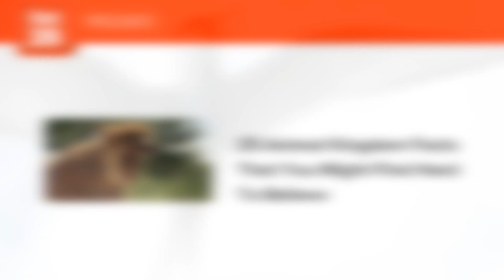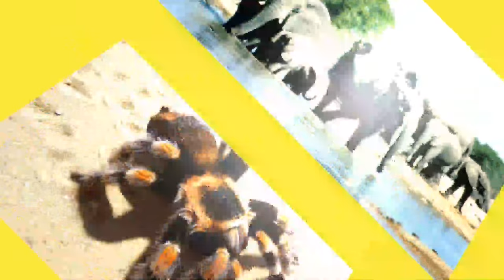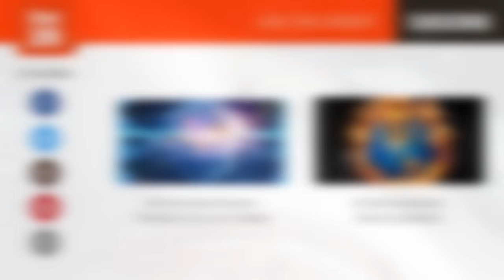25 Animal Kingdom Facts That You Might Find Hard To Believe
The Animal Kingdom. An outrageous kingdom full of residents that are capable of doing extraordinary things. We love to watch them, study them, and to a certain degree be around them (though some can eat us, sooooo we have to be careful when being around them). Some people find the animal kingdom to be innocent and authentic compared to human societies while others find it brutally violent and instinctive (both are awesome). There are so many fascinating facts about the animal kingdom that it may seem like you can never stop learning new details about it, and why would you want to? In fact, what you are about to witness might just sway you to study the animal kingdom even more or at least sit back and enjoy some facts that you will find hard to believe. For example, did you know that Oysters can change sex? Or how about the fact that one little frog can easily kill ten grown man. So if you’re ready to read on about the insanity that is the Animal kingdom, then let us present you with these 25 Animal Kingdom facts that you might find hard to believe.

Enjoyed these 25 animal kingdom facts? Be sure to check out the physical lists for sources

Here are some facts that might change the way you look at the animal kingdom:

The arctic tern travels at least 36,000 km/18,641 miles each year, flying from the Arctic to the Antarctic and back. That makes it the farthest migrating animal in the world.

Cuttlefish change color almost instantaneously to mimic their surroundings. They do this while being completely color-blind!

The legendary “rattle” in the rattle snake is made up of hollow segments which are interlocked by keratin. A rattlesnake can contract the muscles in its tail to make the segments vibrate against one another, thus making the sound.

Cats can rehydrate by drinking saltwater because their kidneys are super-efficient.

Even though Arabian camels are known for almost never sweating, they are capable of drinking thirty gallons of water in less than fifteen minutes.

Contrary to popular belief, chameleons don’t change color to match their surroundings, but rather to exhibit their emotions.

The strongest and most dominant male elephant seals are the definition of “alpha male” since they collect a harem of 40 to 50 females during breeding season.

Most humans are not capable of smelling water but elephants can smell water from several miles away.

When tarantulas molt, they can replace internal organs including stomach lining, female genitalia, and even lost limbs.

Goats and sheep have rectangular pupils that allow them to see almost a full 360 degrees around them.

It might take a long time for a giant clam to find a spot to call home on a reef, but once it does it won’t move from there for the rest of its life.

and more...

If you thought these animal kingdom facts were something, wait til you take a loo at: